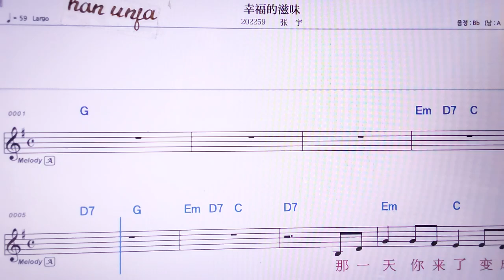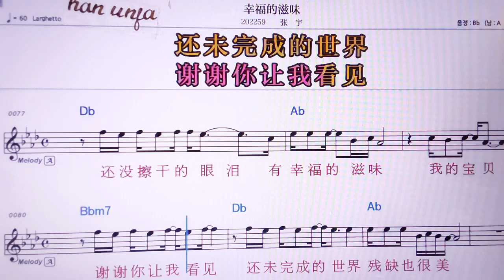💖씽푸더쯔웨이/짱위 👍MR,노래방, 악보, 코드,Karaoke With Sheet Music